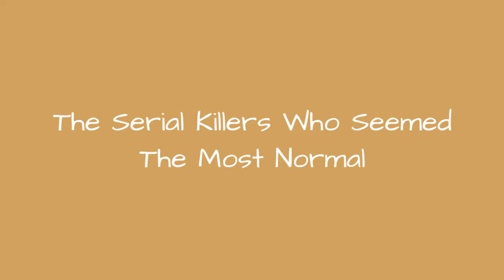The Serial Killers Who Seemed The Most Normal 📌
Many serial killers throughout history have seemed completely normal. To the outside world, these men and women were just as average as the next person. These kinds of characters are fascinating, and are often the inspiration for criminalson legal TV shows, as their seemingly normal nature seemed bizarre in comparison to their crimes. They were neighbors, friends, family members, parents, children, classmates, and peers in every sense of the word. They went to church, had common jobs, and even participated heavily in their community. Anybody who took a quick glance at their lives would see nothing out of the ordinary. But take a deeper look into their lives and youllsee a dark, sinister person lurking underneath the mask of normality. These men and women secretly took pleasure in killing innocent people.
This list covers some of the most run-of-the-mill-seeming people who turned out to be cold-blooded psychopaths. Some of these serial killers actively tried to improve their communitiesby working in churches and outreach programs. A few of these serial killers looked like upstanding family men and women, with smilingchildren and seemingly perfect marriages. No one suspected them. Thats why the revelation that they were secretly murderers was so shocking.
This list answers the question, What are the most normal looking serial killers in history? These killers did the best job of hiding their true nature from the outside world.
Photo: Wikimedia Commons
0:00 - Intro
0:00:08 - Linda Hazzard
0:00:46 - Randy Steven Kraft
0:01:26 - Dean Corll
0:02:05 - Marcel Petiot
0:02:34 - John Bodkin Adams
0:02:57 - Michael Swango
0:03:34 - Albert Fish
0:04:11 - Karl Denke
0:04:54 - Andrew Cunanan
0:05:24 - John Wayne Gacy
0:06:10 - H.H. Holmes
0:06:55 - Ted Bundy